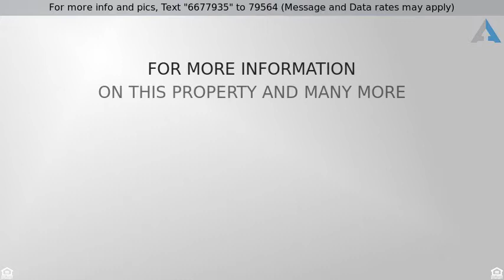Priced at $414,900 - 3012 Coopers Basin Circle, Charleston, SC 29414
Single Family Detached, Charleston Single - Charle